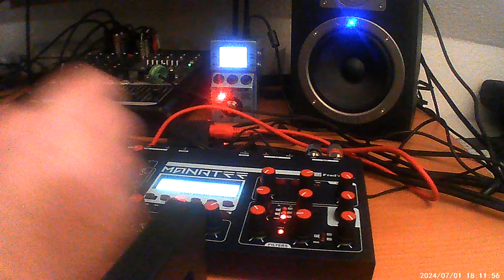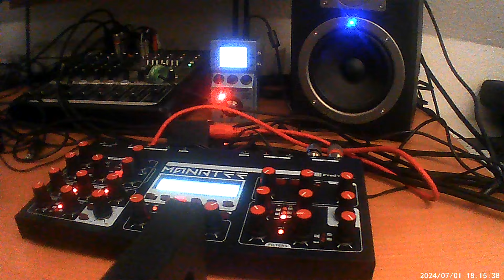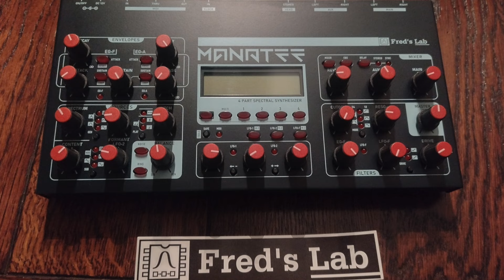Manatee from Fred's Lab - only Sound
A little Sound Demo with some Presets - sorry for the Video Quality :-(
But the Manatee sounds very interesting.